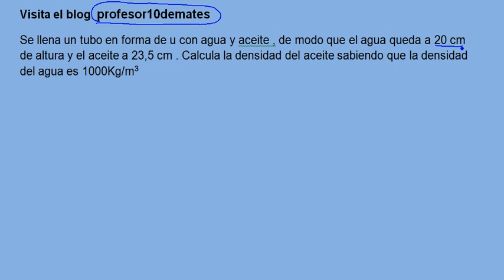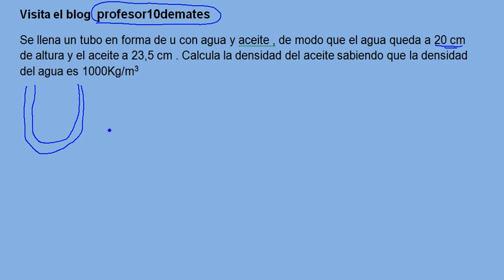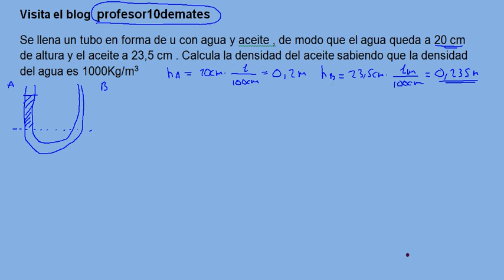Tubo en U presión hidrostatica Ejercicios resueltos fluidos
Tubo en U ejercicios resueltos de fluidos , fisica y química 4 º eso
Presión hidrostática
Se llena un tubo en forma de u con agua y aceite , de modo que el agua queda a 20 cm de altura y el aceite a 23,5 cm . Calcula la densidad del aceite sabiendo que la densidad del agua es 1000Kg/m3
Física y química 4º de la ESO curso totalmente gratuito